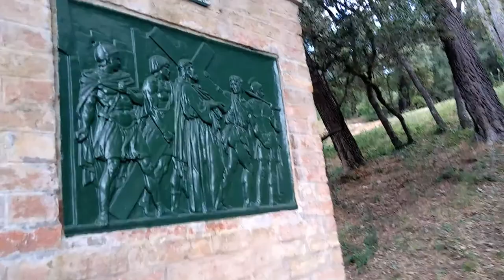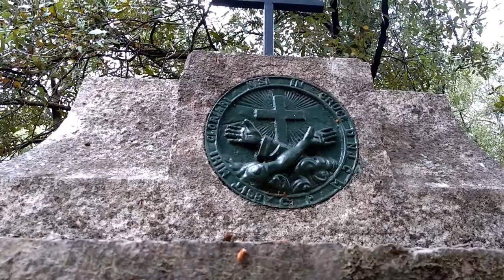Chemin de Croix à Lorgues